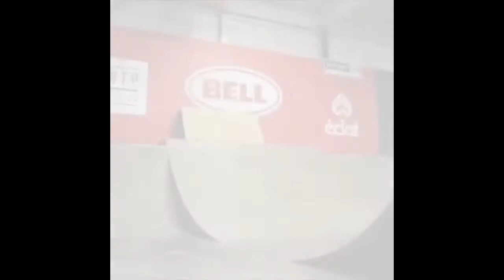Best BMX Tricks 2016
Our passion is stronger than ever and we simply love BMX, always have and always will.  The official YouTube channel for Wethepeople BMX; one of the worlds most renowned BMX brands.  Our WeThePeople YouTube channel shares our latest videos from our world class riders around the world. We totally want to hear from you guys and we welcome comments and opinions but please be respectful of everyone in the community. Keep it clean and let us know how we can continue to improve our products.